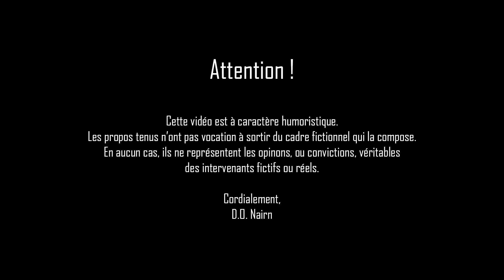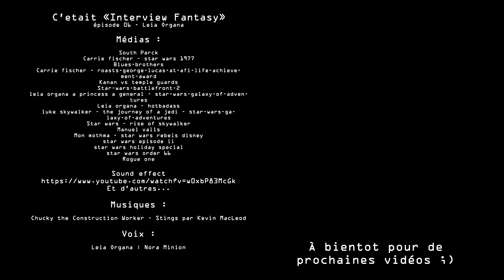Interview Fantasy - Princesse Leia (feat Nora Minion)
Salut, tout le monde ! Aujourd’hui, l’épisode 6 d'Interview Fantasy ! Je vous conseil d'avoir vu l'Interview de miss Hermione Granger avant ;)

Leia est interprété par Nora Minion de la chaine "Nora Minion" ^^